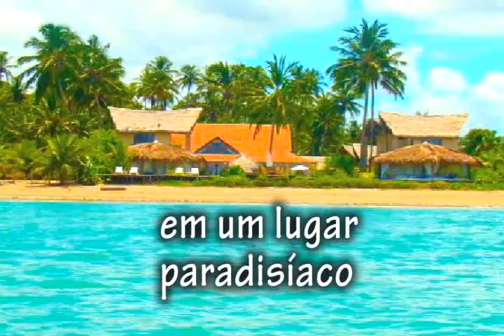Festa de Lançamento do Programa Mundo Fashion verão parte 3a